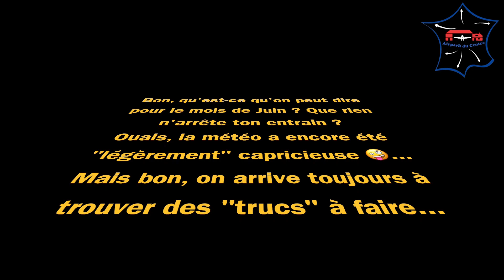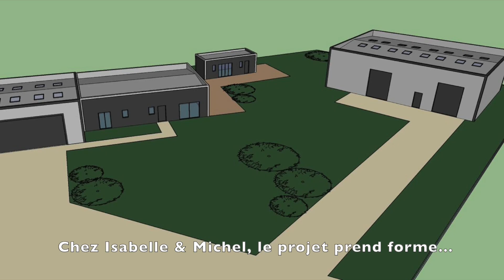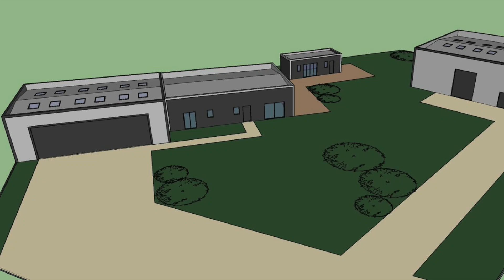2024 06 ASLAC Activités juin